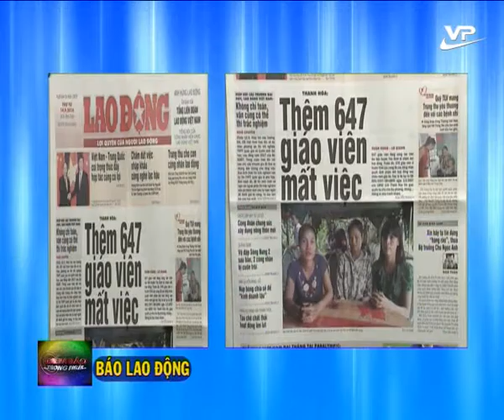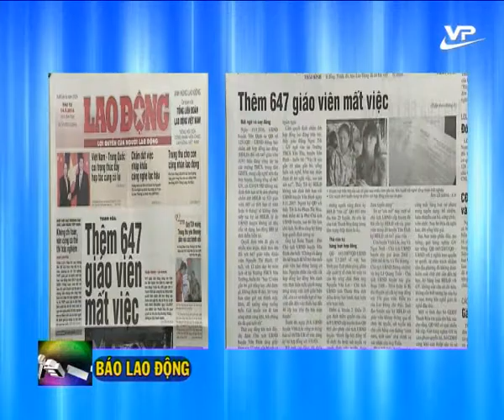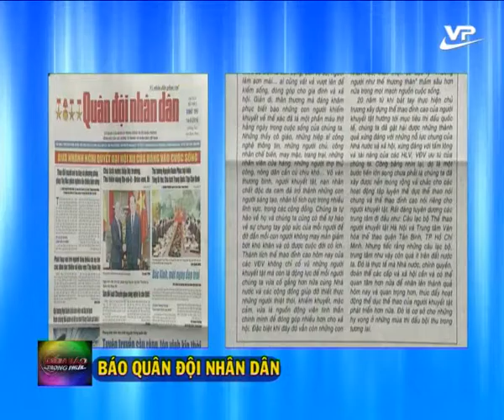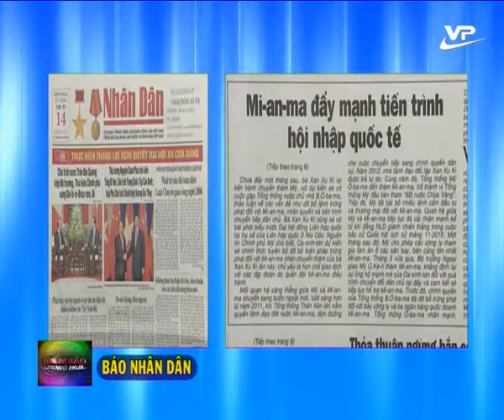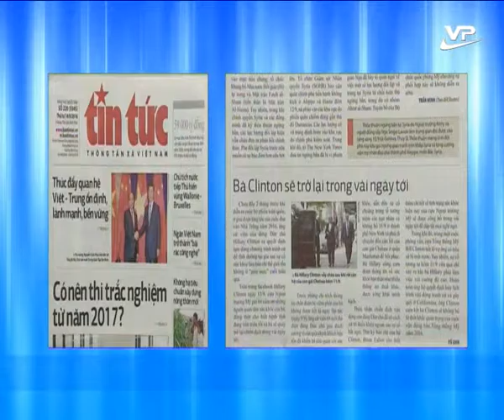Điểm báo 14.09.2016